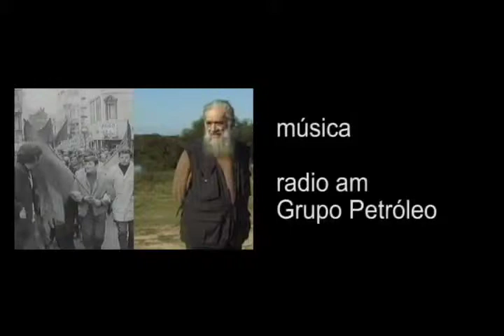Dimension Documental 6 | Con Humberto Ríos | presenta "Preloran..." - Bloque 3